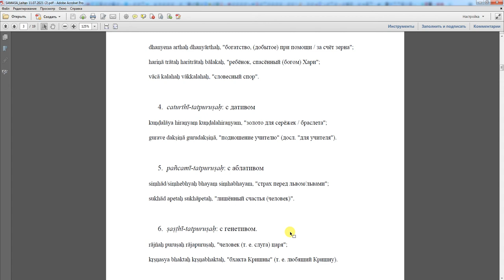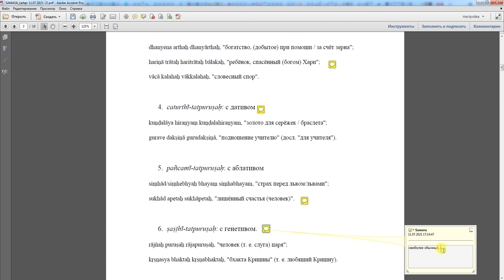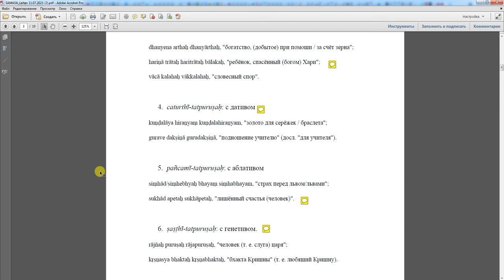Веселый синтаксис санскрита (ч. 18): четыре классификации самас